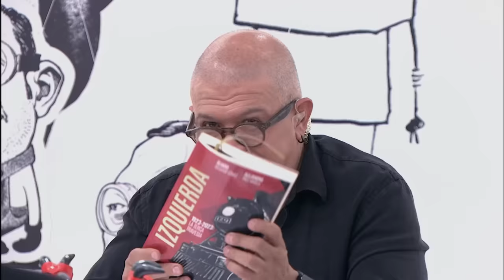Chamuco TV. Alejandro Páez Varela Álvaro Delgado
En esta emisión de Chamuco TV nos acompañan Alejandro Páez Varela y Álvaro Delgado.